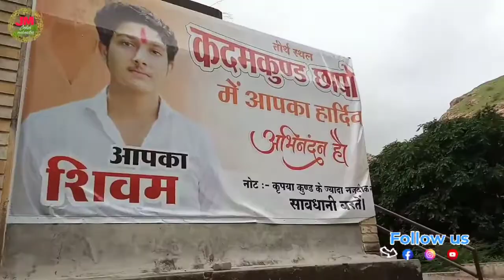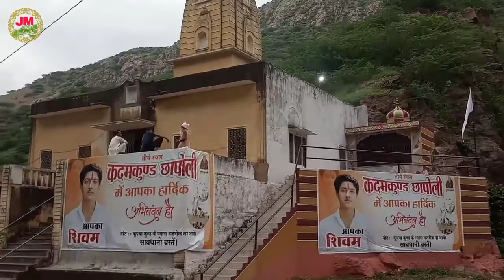कदम कुंड छापोली, झुंझुनू ( राजस्थान ) || Kadam Kund Chhapoli Jhunjhunu Rajasthan